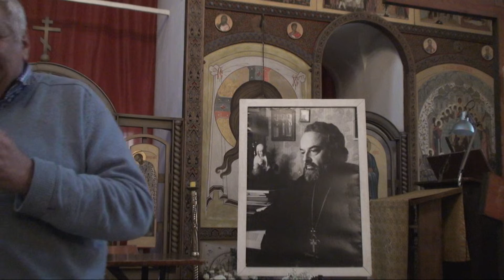Андрей Черняк. Тема встречи как три отдельных вопроса: Зачем? Мне? Евангелие?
"Зачем.Мне.Евангелие" - 1-я встреча из цикла "Отец Александр Мень и вызовы современности"